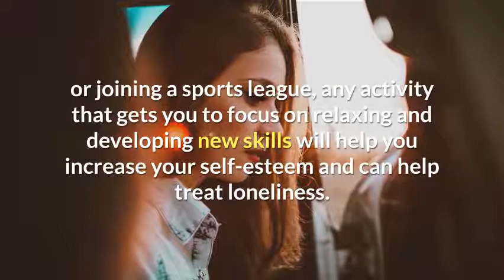Your Ways to BreakUp with Loneliness